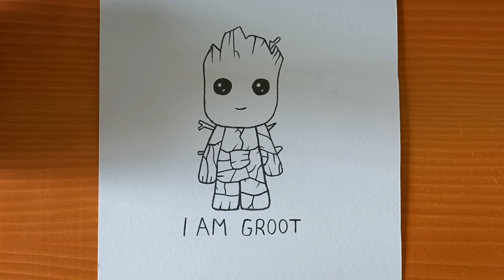How To Draw Baby Groot Easy || Easy Drawing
Welcome to my drawing channel! Here, I bring my passion for art to life through my tutorials and speed drawings. From portraits to landscapes, I explore different styles and techniques to help you hone your drawing skills. Whether you're a beginner or an experienced artist, there's something for everyone. So grab your pencils and join me on this creative journey. Let's bring our sketches to life together!

*Pencil used: 3B

Supplies Used:
Sketch pencil
Bic marker
Sharpie marker
Black pen
White pen
Colored pencils
Sketch paper

Camera:
Samsung Phone

pencil drawing step by step, Landscape Painting, Easy Art For Beginners, painting, art, drawing,
how to paint, pencil, pen, Easy Drawing, Step by Step Drawing, easy art, drawing tutorial,
easy drawings, drawing for kids, easy to draw, google draw, step by step easy drawing,
simple circle drawing, easy drawing in circle using Pencil, circle drawing,